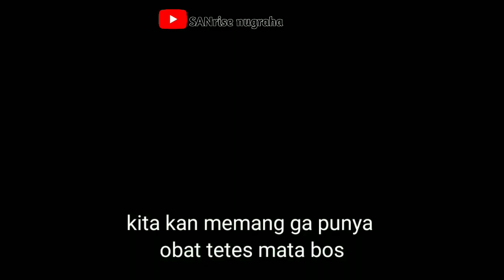Lampu Rem Putih yang Menyilaukan - Animasi Seputar Otomotif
Lampu Rem
Silau
Cara
Lampu Rem Mobil